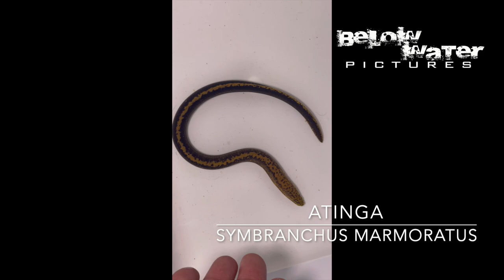New Really Red Pencil and Rio Amaya Fish from Peru, Nannostomus super red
Nannostomus super red: The Rio Amaya in Peru is a dark red coloured black water river in the Rio Maranon drainage, check out all the new fish coming from this location: Nannostomus spec. Super red (often called Nannostomus Cenepa ) , Dectrobrycon armeniacus , Knodus spec. new , Eryrthinus super red , Aequidens patricki , Crenicichla anthurus , Adontosternarchus nebulosus , Pyrrhulina species , Hyphessobrycon spec. , Apistogramma spec. Amaya (New Cichlid #18) , Lebiasina elongata , Symbranchus marmoratus

Index:
0:00 Introduction new Rio Amaya fishes
0:11 Location in the Rio Maranon basin
0:17 Nannostomus spec. "Really Red Pencilfish" (falsely Cenepa pencil)
1:25 Rio Amaya black water habitat
1:36 history of Nannostomus mortenthaleri and Nannostomus rubrocaudatus
2:13 new Hyphessobrycon spec. red Amaya
2:24 new Knodus spec. rainbow Rio Amaya
3:02 Dectrobrycon armeniacus
3:21 red Pyrrhulina spec. Rio Amaya
3:42 Lebiasina elongata
4:10 Apistogramma spec. Rio Amaya - new cichlid #18
4:54 Aequidens patricki
5:05 Erythrinus erythrurus , really red wolf fish
5:16 Symbranchus marmoratus
5:27 Chaetostoma microps Rio Amaya
5:36 Adontosternarchus nebulosus or a piebald Knife fish with abberrant colour?

GOLD NUGGET PLECO collecting ( Baryancistrus xanthellus )
PIRANHAS guide ( Pygocentrus cariba and others )
CARDINALS in nature ( Paracheirodon axelrodi )
APISTOGRAMMA in nature ( Apistogramma alacrina )
CORYDORAS in nature ( Corydoras habitat destruction )
STINGRAYS collecting in nature ( Potamotrygon motoro )